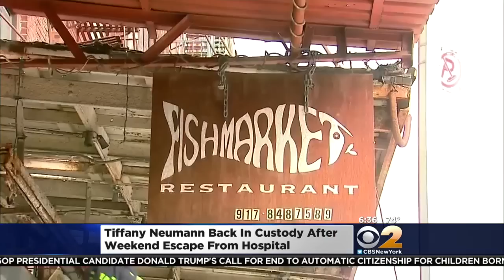Escaped Prisoner Arraigned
CBS2's Ilana Gold report from Lower Manhattan.